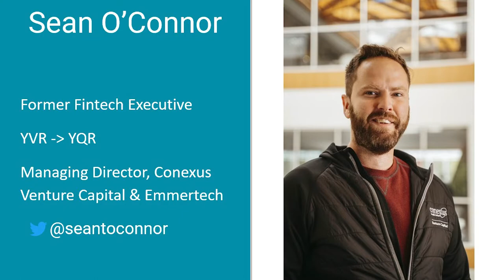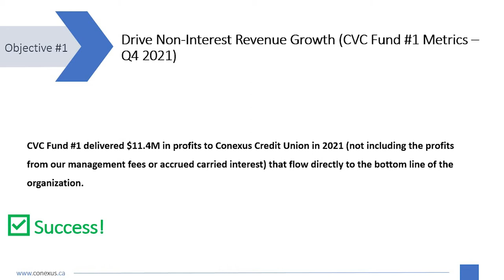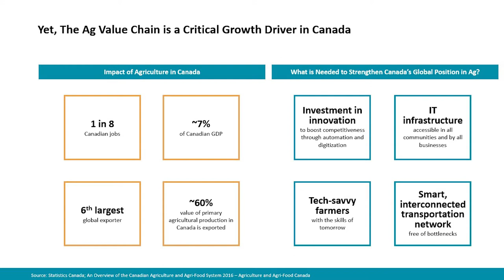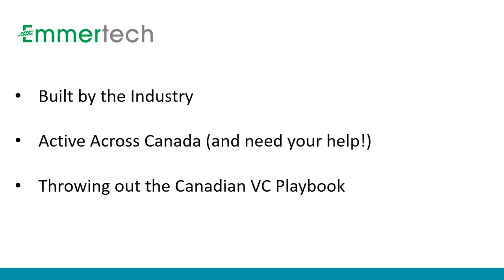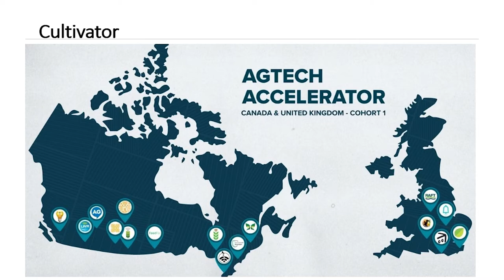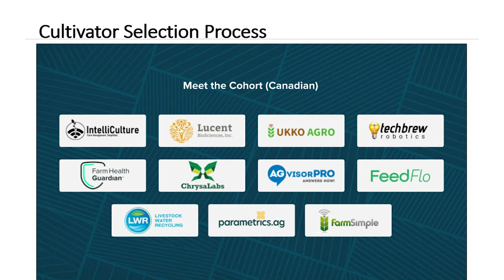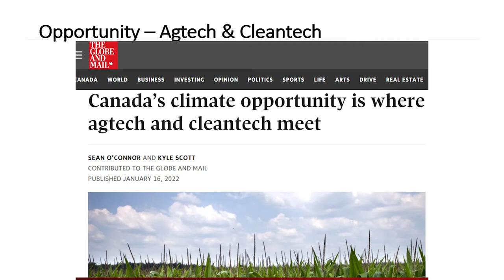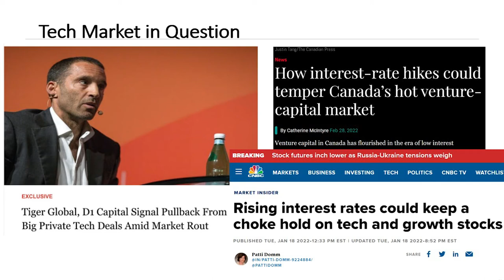Sean O'Connor, Emmertech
Sean chats about "The Current State of Canada’s Ag Tech Eco-System" at The SPARK Symposium.